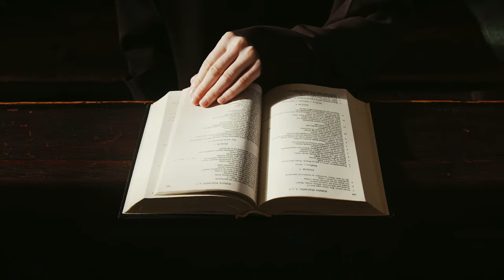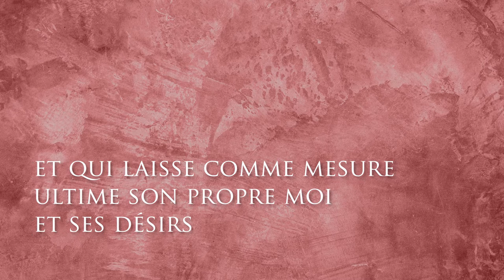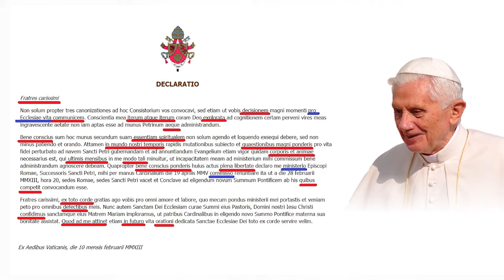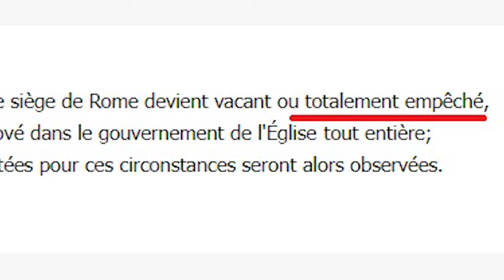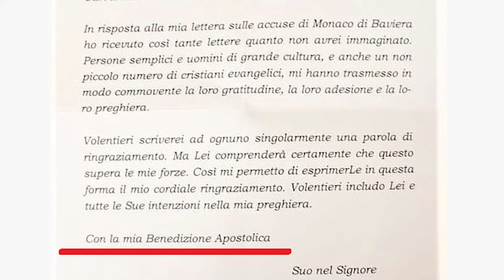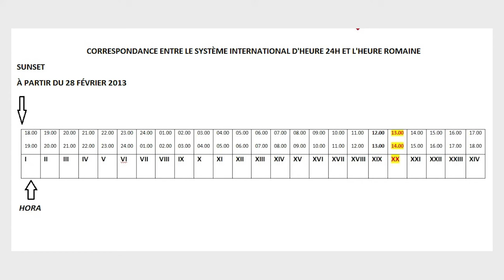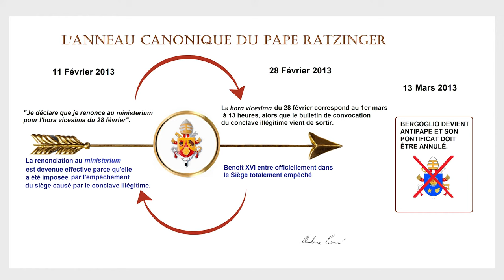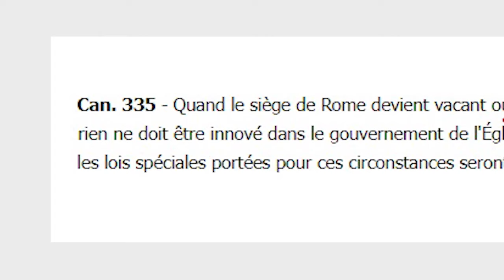🇫🇷 DIES IRAE - Rien que la vérité sur la "démission" de Benoît XVI